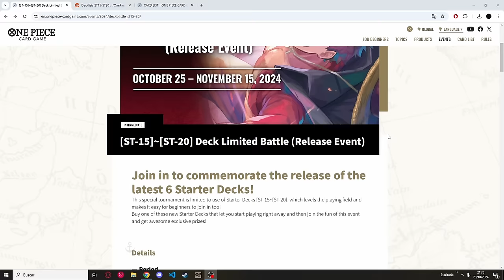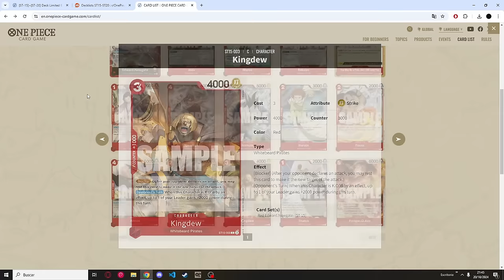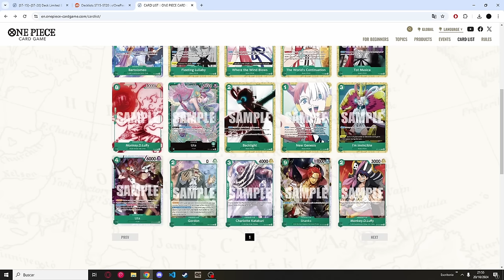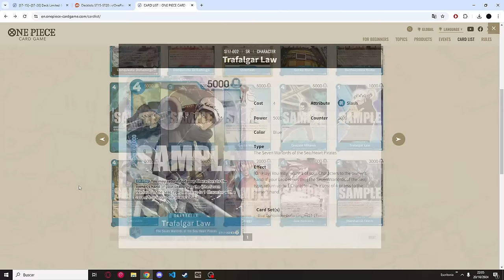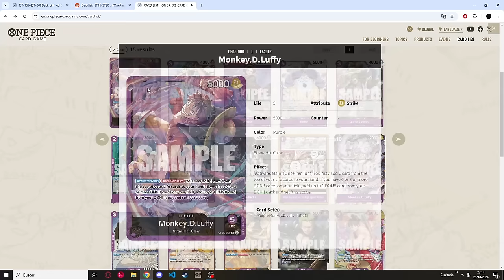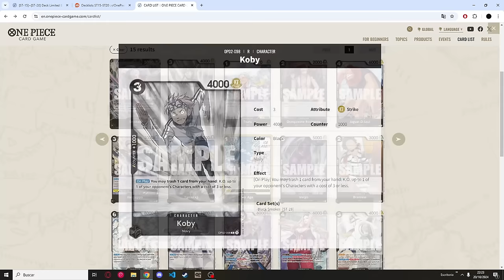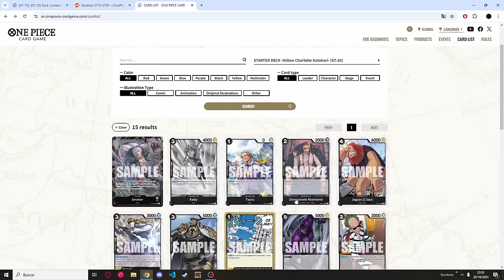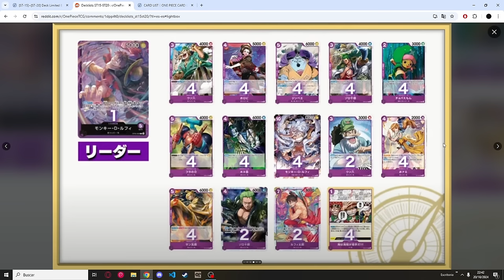PREPARATE PARA GANAR LA PRESENTACION DE LOS NUEVOS STARTERS ANALISIS, CONSEJOS Y TRUCOS | OPTCG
Links Principales